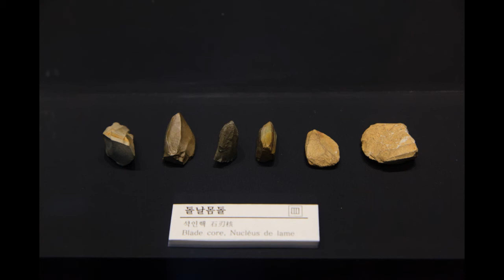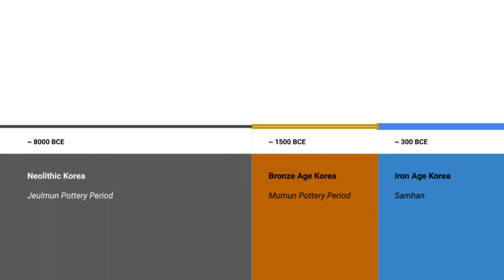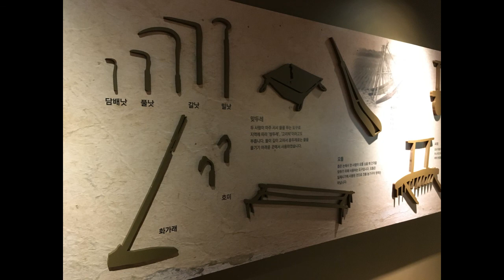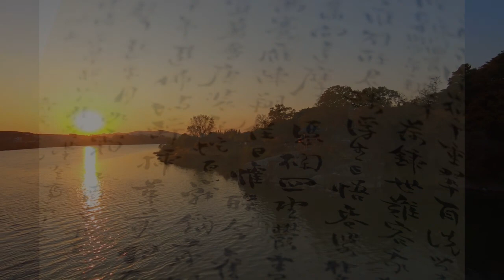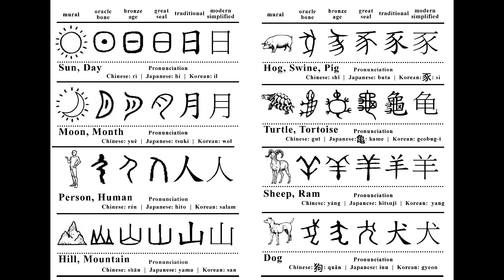KYAHOK 001: Korean Prehistory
A grand overview of Korea, today and Korean prehistory, tracing the major points of the Paleolithic, Neolithic (Jeulmun Pottery Period), and Bronze Age (Mumun Pottery Period). Also, we start to get a little bit of perspective of Korea from its neighbor, China.